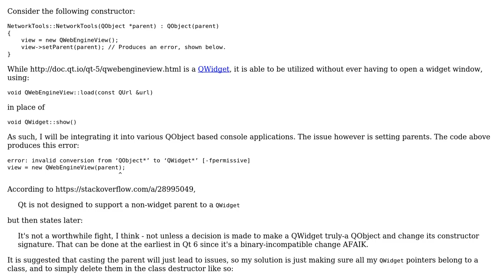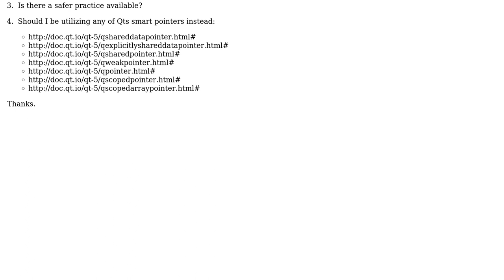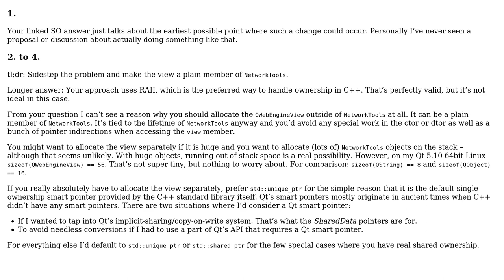What is the safest practice in handling QWidget pointer lifespan in a QObject oriented environment?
Software Engineering: What is the safest practice in handling QWidget pointer lifespan in a QObject oriented environment?

With thanks & praise to God, and with thanks to the many people who have made this project possible! | Content (except music & images) licensed under CC BY-SA | Music | Images & others | With thanks to user Marco Pantaleoni user besc user Anon and the Stack Exchange Network Trademarks are property of their respective owners. You are responsible for your own actions.